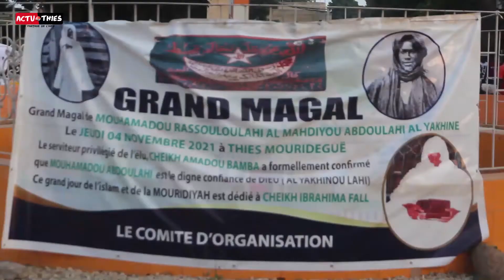Gamou Annuel de la Famille Yakhine de Thiès Edition 2021